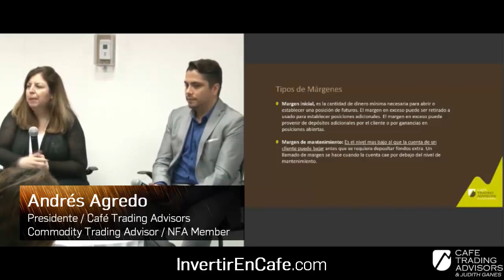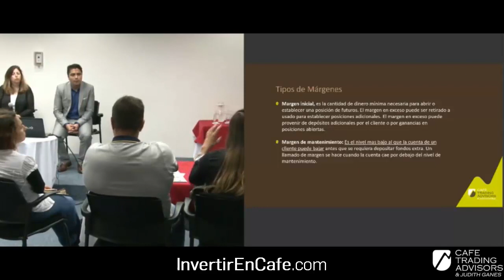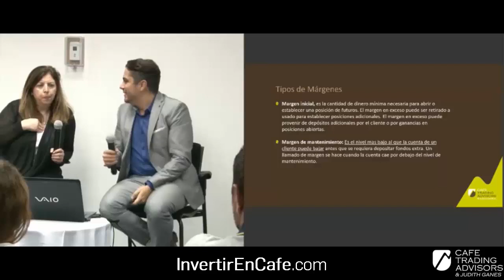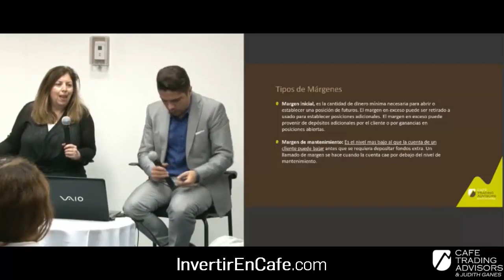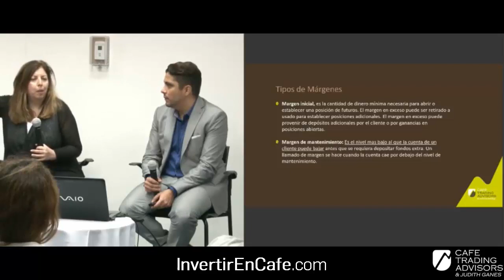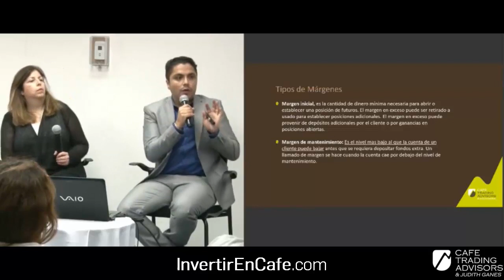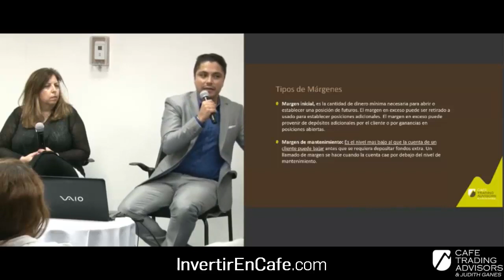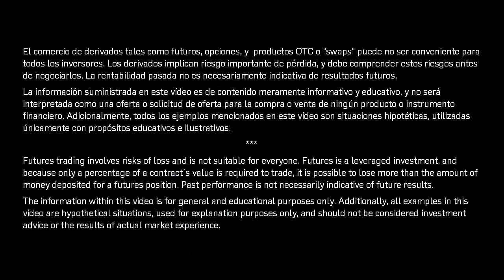Cómo Eliminar la Preocupación por los Precios del Café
Las coberturas actúan como un seguro contra movimientos adversos en el precio de una materia prima, que te ayudan a reducir el riesgo y la preocupación por los precios. Aquí te enseñamos cómo.